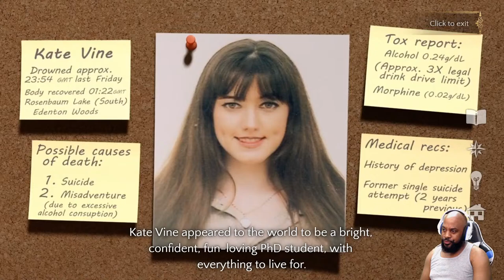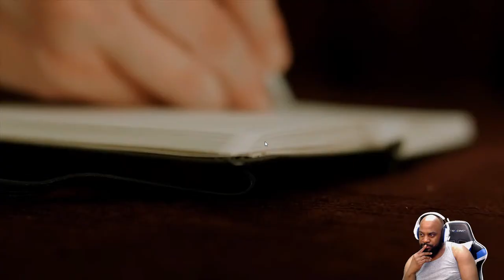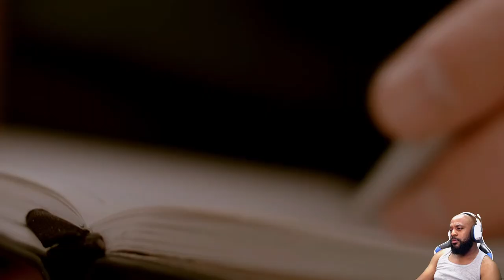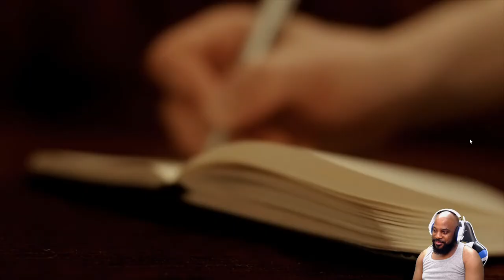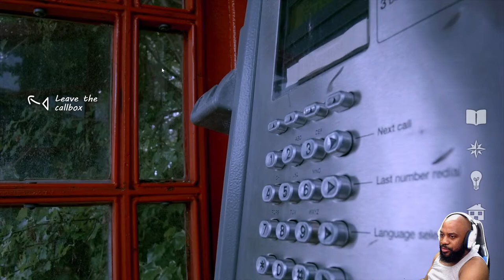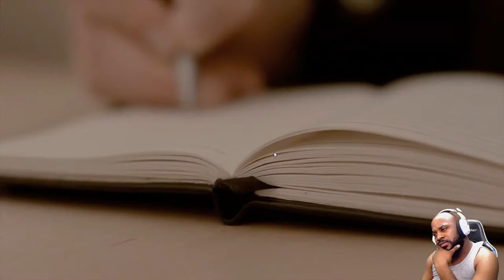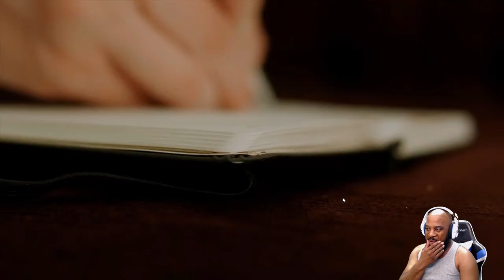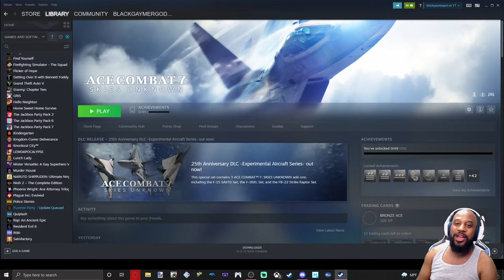Contradiction (Part 1) | FMV Murder Mystery Game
PSN: gaymer2012

Check out some of my other gameplays!